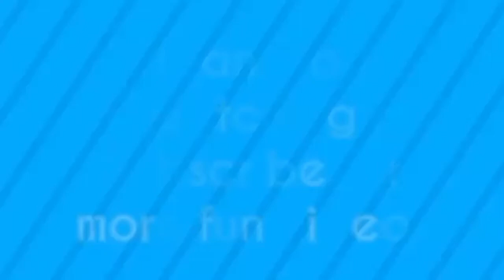AMAZING MOTHER ELK MAUVAIS LOUPS POUR PROTÉGER BÉBÉ | Elk Vs Wolves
▮ INCROYABLE MÈRE ELK TROMPEUSE LOUPS POUR PROTÉGER BÉBÉ | Elk Vs WolvesDescription: les Loups sont tellement faim. Ils répondent à la mère le wapiti et le bébé et décide de chasser de bébé pendant les repas. Mais à puce de la mère elk trompeuse loups pour protéger son bébé. Bébé de la chance!!Lien Vidéo:

Voir plus d'
- De l'AMO, les Animaux de la Vidéo:
- Télécharge De Nouvelles:
Populaire uploads:
AFRIQUE ANIMAUX:
Liste de lecture 1:
Playlist 2:
Playlist 3:
► Et de la Liste de l'AMO, les Animaux de Canal :

► A propos de nous:
Bienvenue sur les Animaux d'Afrique du Canal de!
Avoir un temps agréable à regarder notre contenu. Notre canal actions du contenu de la faune de la vie, des images animées, c'est vrai ... comme des lions, des antilopes, crocodile, le léopard, le Serpent et de nombreux autres animaux sauvages.
De nos contenus à construire dans ce canal est la propriété de SCONNECT CO., LTD.
Merci!
▮ De l'AMO Réseau:
▮ Topshare:
▮ Google +:
►►►►►►►►► MERCI DE REGARDER ◄◄◄◄◄◄◄◄◄
Si il y a des problèmes de copyright avec toutes les vidéos postées ici, je vais les supprimer. veuillez contacter mon e-mail
Merci pour regarder et soutenir notre du canal.